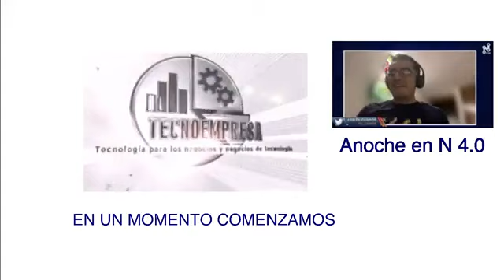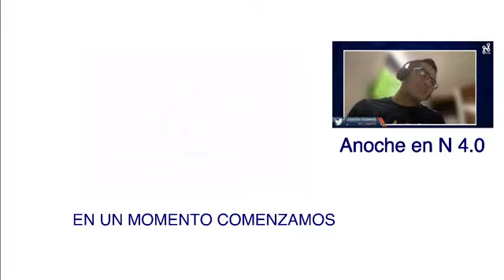Biometría para el trabajo Tecnocharla 54 con GeoVictoria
¿Cansado de los horarios forzosos? ¿Cómo le hace Godínez para trabajar menos horas? ¿Para qué nos sirve la biometría en el trabajo?